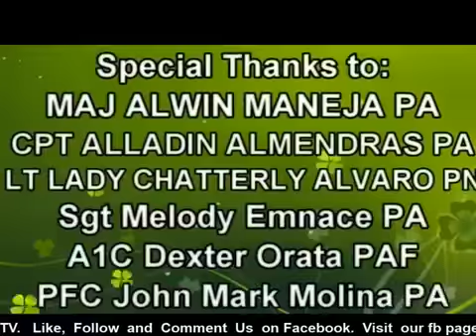TROPA 25 October 2018 Hosted by Katropang Amihan Sabillo